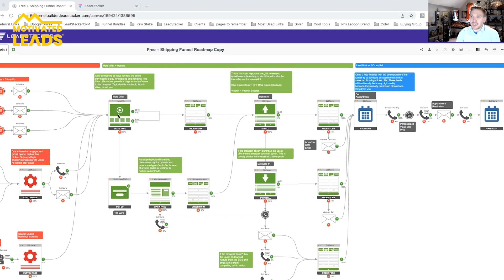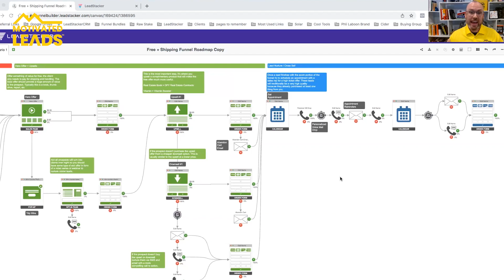EP 34: Phil Laboon discusses why a funnel is needed!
In this episode of Eat, Sleep, Invest, Bryan Driscoll speaks with his long-time friend Phil Laboon. Phil has many years of real estate experience and digital marketing. He has done work in pre-constriction real estate and short-term rental properties.
Now, he works to build funnels and automation to help small- and medium-sized businesses get leads with Lead Stacker. Phil has used his experience to find and replicate patterns that work for getting investors quality leads. Bryan and Phil talk about:

• Why you always need a funnel to preplan the process to success
• Having the top of the funnel to pull interest and get potential sellers into a nurturing funnel
• The mistake of people going straight for the sale or appointment instead of giving something free away
• Example of the software Lead Stackers uses to help you build effective funnels
• What a premium content bundle is, and why it’s effective
• The mistake of not using automation for tagging, storing, and pinging leads
• Using text questions to make custom automated messages
• Sending follow up texts when the potential client does or does not do an action
• Combining ringless voicemails with follow up texts
• Why real estate digital marketing doesn’t have to be spammy
• The perfect client to work with Lead Stacker